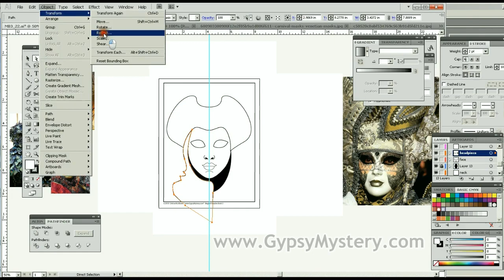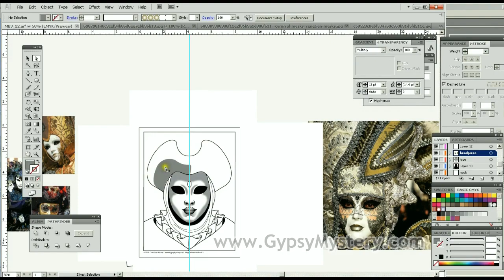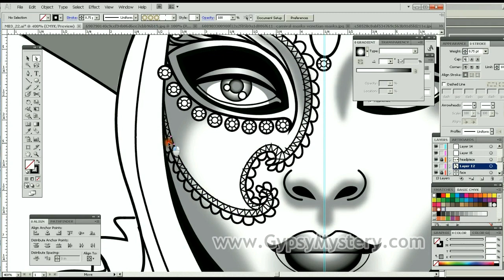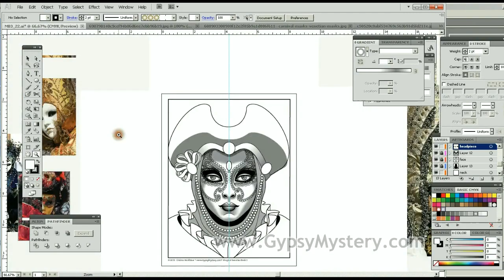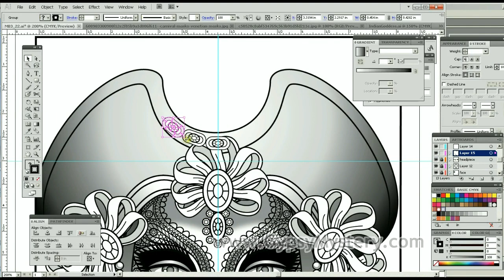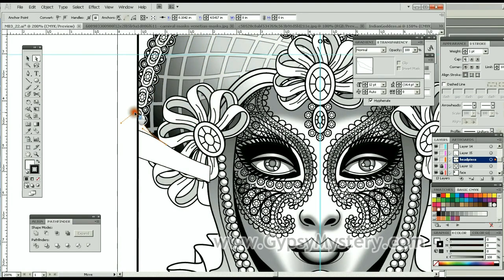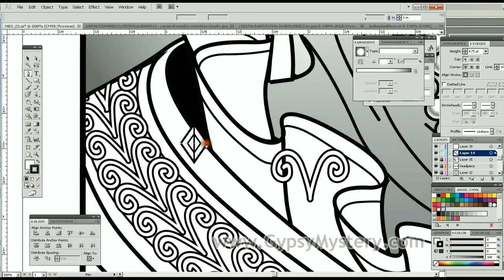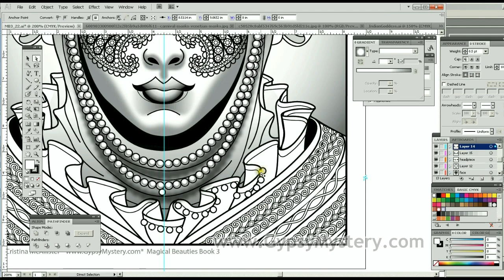Watch Me Create: "Venetian Reveler" for Magical Beauties Book 3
Sit back, relax and watch artist Cristina McAllister transform a rough hand-drawn sketch into an intricate, finished line art coloring book page using Adobe Illustrator.

Music: "Italian Classico" by Magnus Ringblom and "Silent Movie Stumble 3" by Hakan Eriksson